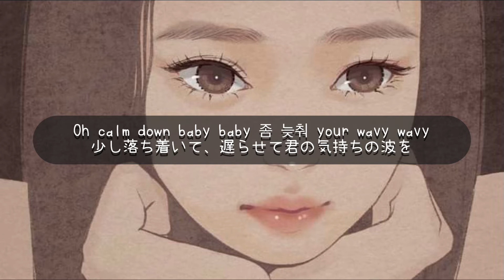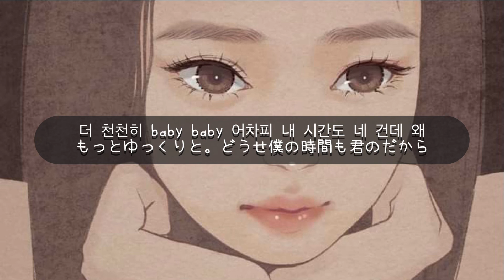Dilemma / I:AN,SIM2(kozypop) / 歌詞&日本語字幕(意訳)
いつも意訳すごいんですけど
特に今回はうまく訳せなくて勝手に解釈しました😗
そろそろイラストのストックなくなってきたので、前のテイストに戻そうか悩み中です☹️